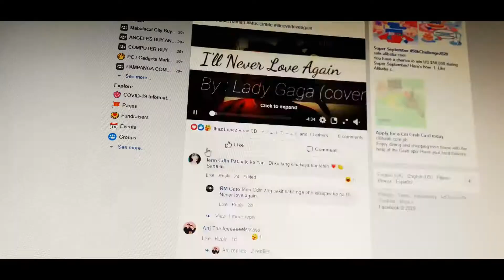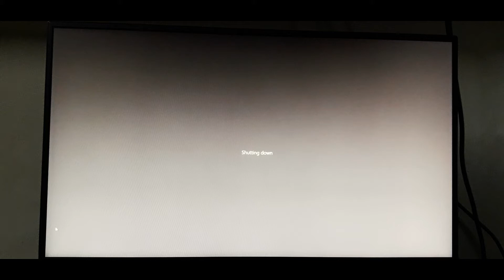"End of shift" very short film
I'm Sorry · Glimlip · Yasper

Artwork by Deyv Fontanilla